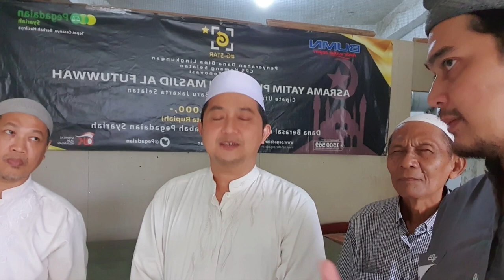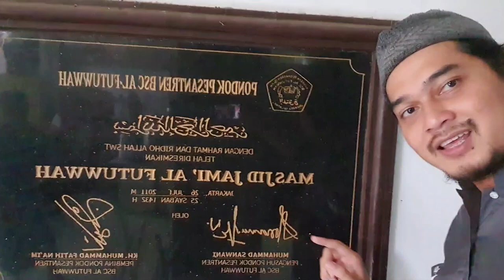Gaza in Jakarta. Kisah luar biasa mempertahankan masjid di Jakarta. Heroik seperti di Gaza. Pejuang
Viral 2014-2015. Mempertahankan Masjid di tengah desakan penutupan akses masjid di tembok beton setinggi 2 meter. Ancaman dari preman bayaran dll datang.